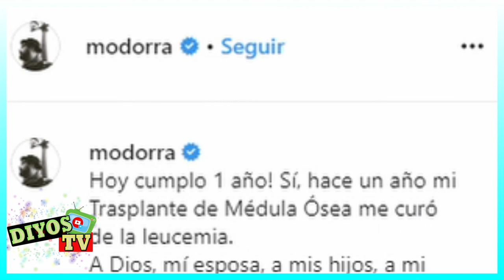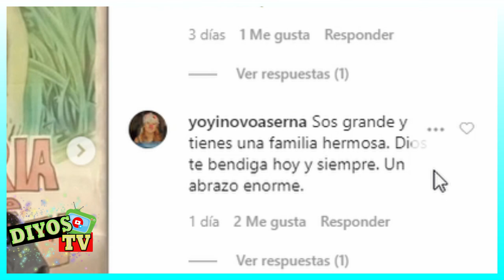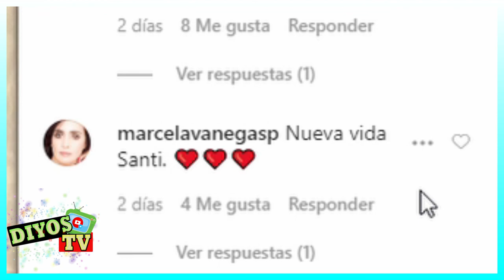SORPRENDENTE! Santiago Rodriguez (Calixto de El Mán es Germán) VENCIÓ La LEUCEMIA *MILAGRO DE DIOS*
Santiago Rodriguez, más conocido o recordado como Calixto en la serie El Mán es Germán, através de una fotografía que compartió en redes sociales informa a toda su fanaticada que superó la leucemia que padecía. El actor en su cuenta de Instagram celebró el momento de su vida y envío conmovedor mensaje a quienes padecen lo mismo. En la fotografía más reciente informó lo siguiente: Hoy cumplo 1 año! Sí, hace un año mi Trasplante de Médula Ósea me curó de la leucemia.

A Dios, mí esposa, a mis hijos, a mi madre, mis hermanos y familia, gracias por su presencia constante con amor, amor y más amor. A los doctores de mi vida y enfermeras, gratitud infinita. A los amigos (los de siempre, contados con los dedos) mi cariño y reconocimiento por hacerme sentir su alma hermosa. A Caracol tv y Blu radio por su sentido humano. Ésta metamorfosis dejando el dolor, recibiendo el cambio, sintiendo en el día a día la evolución maravillosa, aún está llena de vericuetos por descubrir y bendiciones de arriba. Vendrán más cosas y mejores. Comparto éstas imágenes (1 y 2) para todos aquellos que están pasando por lo mismo y sienten que a veces la leucemia u otro cáncer nos gana...vean que todo fluye si se acepta! lo hago -no con actitud amarillista- sino con sentido humano para demostrar que con positivismo, fe y amor todo se logra: así estaba hace un año después de mi hospitalización. Las quimios y medicaciones desembocan en un desgaste físico que le pasa a uno la cuenta. Hay dolor, hay que volver a aprende a caminar, a tonificar el cuerpo (bajé 15 kilos) a ir al baño, a comer, a dormir, hasta a hablar... perdí mi pelo, mi piel se volvió cetrina por los fuertes químicos etc, etc., etc., Sicológicamente también se sufre y se cambia. Pero uno supera muchas cosas y avanza. Sí se logra!

Joder! Hoy cumplo años como renacido: 1 año!!!
En este recorrido -que quería compartir- todo ha valido la pena.
Espero haya sido de ayuda para muchas personas en igual situación.
Voy a ser consecuente conmigo y mi ética de comportamiento: no voy a hacer de mi vida un teatro entorno a lo que me pasó porque muchos combaten día a día infinidad de cánceres sin tener tarimas o escenarios como éstos que dan las redes. Seguiré viviendo como vivo, que es más digno y equitativo en éste renacimiento que experimento...

Tomo mi rumbo de entender tantas cosas con mi tribu y bajo mis convicciones... ya podré acompañarlos desde otras instancias si así lo quiere el camino. Sólo quería compartirlo a pesar de estos días tan duros de pandemia... pero también saldremos de ésta! Gracias 🙏🏻 Namasté. Los comentarios no se hicieron esperar y muchos famosos dieron sus mas sinceros deseos.

PAGINA OFICIAL

---REALIZACION---